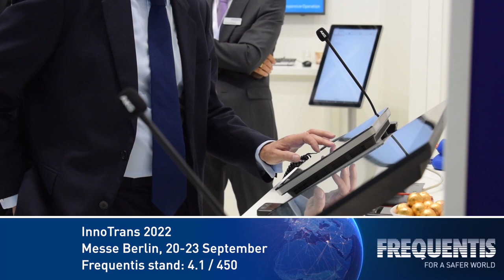Join us at InnoTrans 2022!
Thomas Karl (Vice President, Public Transport) walks you through the hot topics for this year´s InnoTrans - Europe´s top rail industry show.